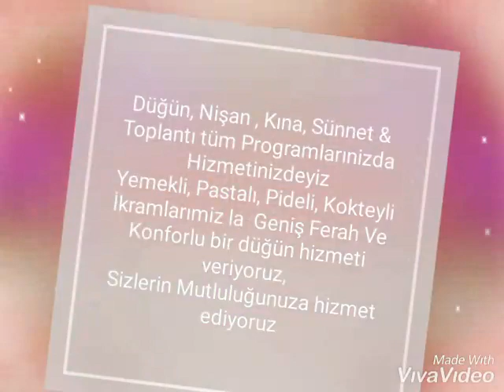Kara Kardeşler Düğün Salonu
Çankırı Kara Kardeşler Düğün Salonları